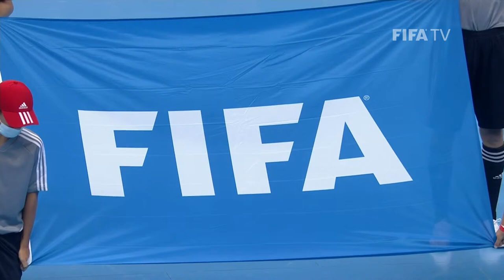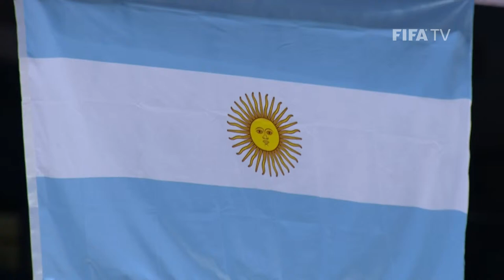Irã v Argentina | Copa do Mundo FIFA de Futsal de 2021 | Partida completa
Assista à partida completa do Irã v Argentina da fase de grupos da Copa do Mundo FIFA de Futsal de 2021 na Lituânia.